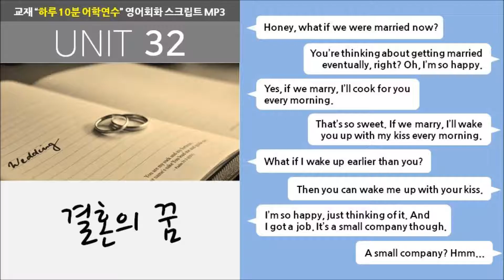32. [매일매일 떠나는 하루 10분 어학연수] 스토리로 배우는 영어회화 (32) - 결혼의 꿈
미드처럼 스토리를 따라가며 배우는 Fun-Fun한 영어회화,
기초영어회화 교재 "매일매일 떠나는 하루 10분 어학연수"의
영어회화 다이얼로그 동영상 mp3입니다.
교재정보:
sd에듀